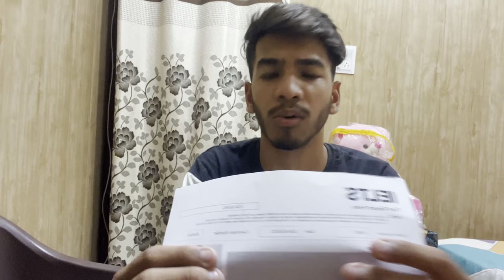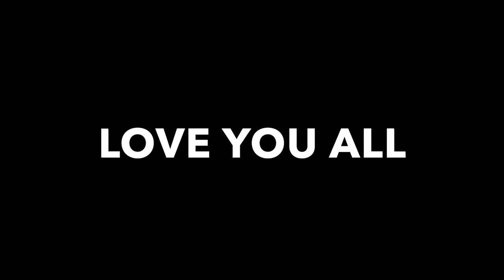Full List of Documents to carry to CANADA 🇨🇦 as an International Student IN 2023 | ALL INTAKES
Full List of Documents to carry to CANADA 🇨🇦 as an International Student IN 2023 | important documents for canada

List of documents :
Ttn fee reciept
Offer letter
Ielts
Medical
Passport
Gic reciept
Ppr
LETTER OF INTRODUCTION
Biometric letter
And all present on gckey